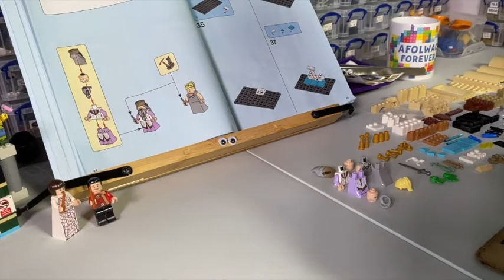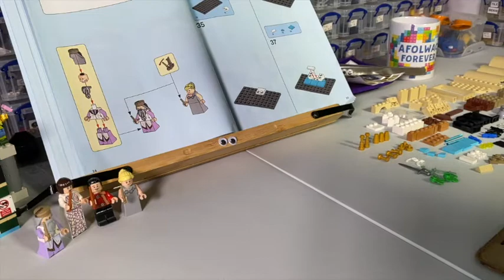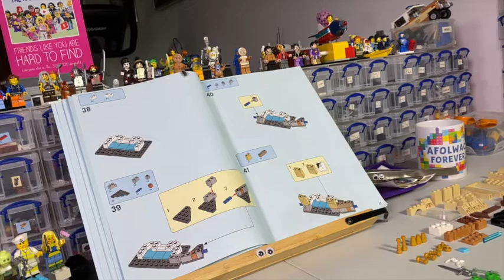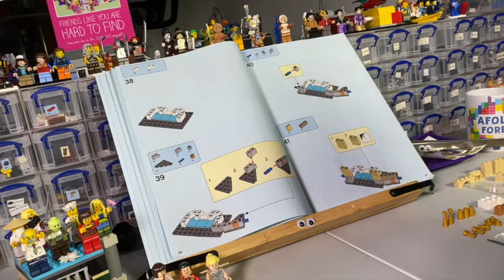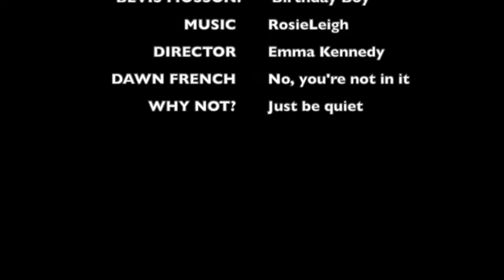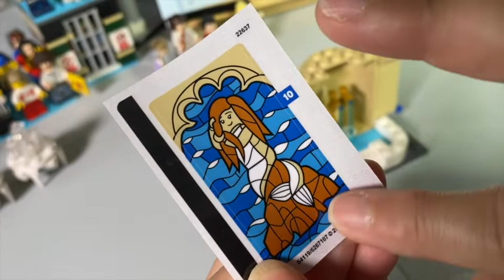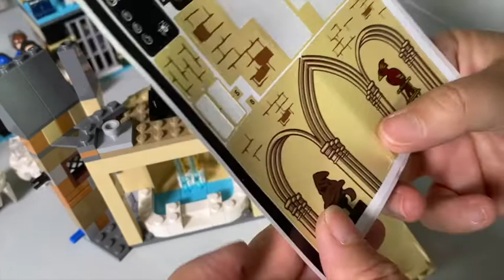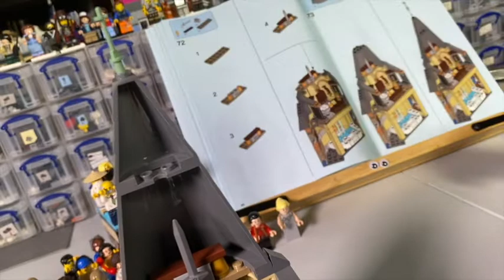Harry Potter Clock Tower Bag 2 Build and Review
It's stickers AHOY and we have a very special Half Time Show.